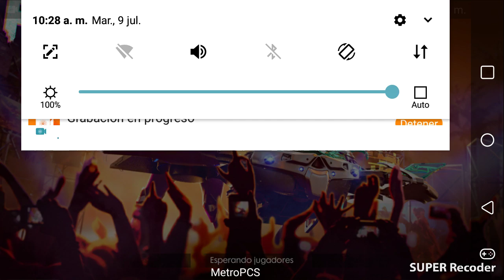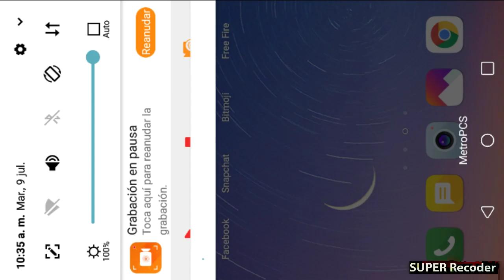Mi primeraves grabando